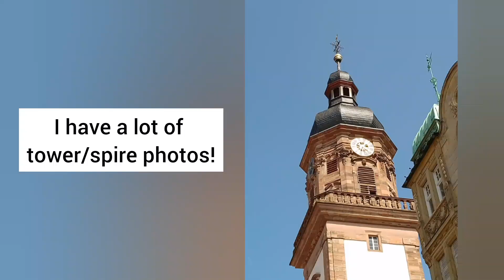Vlog 16 UK to Italy Roadtrip: Luxembourg to Heidelberg in Germany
I arrived in Heidelberg after a 2 and a half hour drive. I had not heard of Heidelberg and was only going there based on a recommendation and I think I had in mind I was going to a cute little village. It was more like a bustling city and I think I'm the only person in the world that hadn't heard of it because everyone was there!

Heidelberg's old town is a very buzzing city with some interesting architecture and a very cool crumbling looking castle in the hillside. I found it a bit too chaotic but then I should add that I caught Heidelberg at it's busiest time as it's a bank holiday weekend!

it would be nice to go back there when it's a bit calmer!